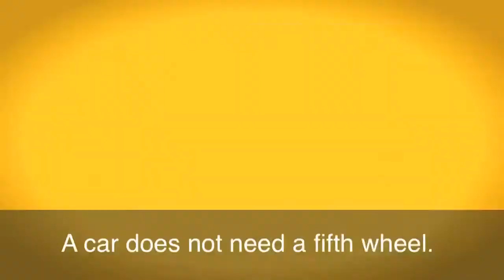72 - Fifth Wheel - American English in a Minute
Fifth Wheel  - American English in a Minute
1 - What Am I   Chopped Liver -  American English in a Minute
3 - To Split Hairs  - American English in a Minute
4 - To Get Up To Speed - American English in a Minute
5 - What Am I   Chopped Liver  - American English in a Minute